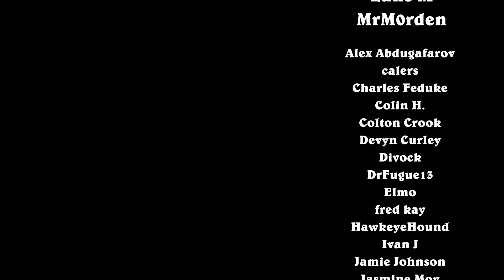Giving My DECK +5/+5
Service Bell finds two copies of Invigorating Sermon, allowing us to consistently give our deck +2/+2. Add on Snapdragons and Keleseth and our deck is huge!

Deck Code:
AAECAZ8FBsf5A+CLBMeyBOnQBJjUBPfrBQzn7APw9gP09gOljQThpAT5pAThtQScxwS7zgSB4gS88ASA7AUA

00:00 Intro
00:35 Gaming